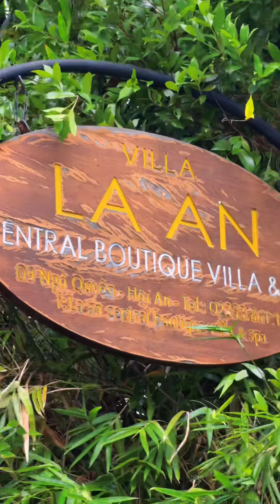Reivew Đà Nẵng-Hội An-Huế 5 ngày 4 đêm part 1 | Càn quét Sài Gòn